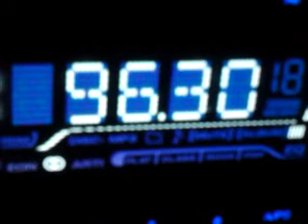E AND AL 96'3 CSR Macael 2015.08.11 a 22.37 HOE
Primera captura DX TROPO desde Mallorca, Manacor concretamente.